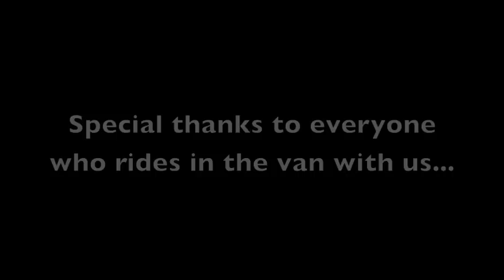Amish Pride: The Musical!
This hit new musical is putting the "rad" in "tradition." The New York Times has called Amish Pride "...a musical..." and the Post has said, "...only 5 minutes..."

In this episode Father brings Grace into his home! The bread is on the table! Jebediah takes father to see a tractor! Rebecca takes off her bonnet! If there were any more drama, it would be like a dancer rehearsing with no mirrors.